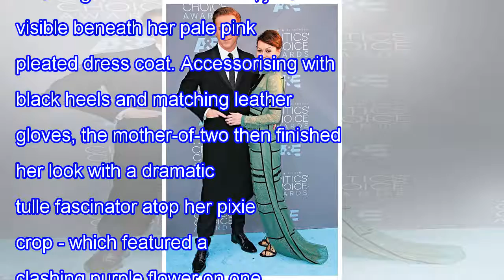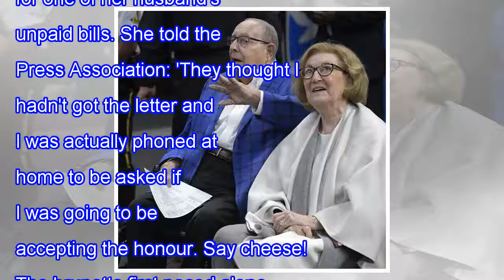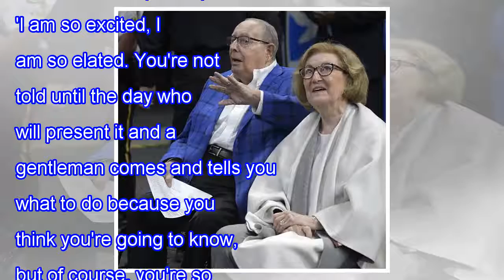Breaking News Today Helen mccrory beams beside damian lewis as she collects her obe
Published: 10:06 EST, 7 November 2017 | Updated: 12:37 EST, 7 November 2017 Actress Helen McCrory beamed with delight on Tuesday as she was awarded an OBE by Queen Elizabeth II at Buckingham Palace. The Peaky Blinders star, 49, could not contain her joy as she proudly posed after her Investiture ceremony with husband Damian Lewis, and her honour for services to drama in hand. However, the mother-of-two went on to reveal she had almost missed the exciting event - as she had mistaken her invitation letter for an unpaid bill. Scroll down for video  Proud: Actress Helen McCrory beamed with delight on Tuesday as she was awarded an OBE by Queen Elizabeth II at Buckingham Palace Honoured: The Peaky Blinders star, 49, could not contain her joy as she proudly posed after her Investiture ceremony with husband Damian Lewis, and the honour in handHelen was the picture of sophistication in a striking embroidered dress, just visible beneath her pale pink pleated dress coat. Accessorising with black heels and matching leather gloves, the mother-of-two then finished her look with a dramatic tulle fascinator atop her pixie crop - which featured a clashing purple flower on one side. Sporting minimal face make-up but adding a bright pink lip, Helen drew attention to her radiant complexion as she beamed widely for cameras. Stunning: Helen was the picture of sophistication in a striking embroidered dress, just visible beneath her pale pink pleated dress coatThe brunette first posed alone with her honour held proudly in hand, before she joined husband Damian, who was awarded an OBE in 2014, for further snaps. While the ceremony itself ran smoothly, Helen did admit that she almost missed out on the award - as she had mistaken her acceptance letter for one of her husband's unpaid bills. She told the Press Association: 'They thought I hadn't got the letter and I was actually phoned at home to be asked if I was going to be accepting the honour. Say cheese! The brunette first posed alone with her honour held proudly in hand, before she joined husband Damian, 46, for further snaps'I hadn't opened it, I thought it was something else. I thought it was for my husband and thought 'Oh God, he hasn't paid something again'.'It was sitting in his office, and they said 'It's your last day to accept it, would you like to accept it?' I said 'My gosh, of course, how fantastic''.Helen, who is best known for her work in Peaky Blinders, confessed she was thrilled to receive her gong from the monarch - but that the experience had been completely nerve-wracking. Close call: While the ceremony itself ran smoothly, Helen did admit that she almost missed out on the award - as she had mistaken her acceptance letter for one of her husband's unpaid bills Power couple: Damian Lewis was awarded his own OBE for services to drama in 2014 (above)She said: 'I am so excited, I am so elated. You're not told until the day who will present it and a gentleman comes and tells you what to do because you think you're going to know, but of course, you're so excited you can't remember anything he's just said.'So he does it again and you think 'I know how to curtsey' and then then think 'Oh no, I don't, I can't remember anything you just told me!''Going on to joke of her profession, she added: 'I said 'Thank you very much for coming, Your Majesty, because it means the world to all of us' and she said 'What service is it?' and I said 'For shouting in the dark, Your Majesty' and she said 'Quite right'.' 'I'm elated': She explained of her invite: 'It was sitting in his office, and they said 'It's your last day to accept it, would you like to accept it?' I said 'My gosh, of course, how fantastic'' 'You're so excited you can't remember anything!': Helen confessed she was thrilled to receive her gong from the monarch - but that the experience had been completely n...